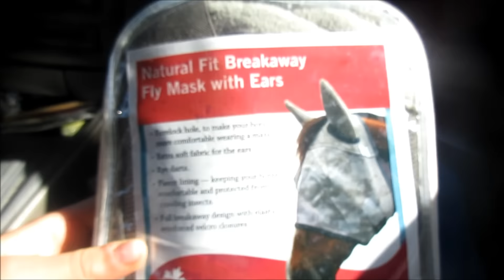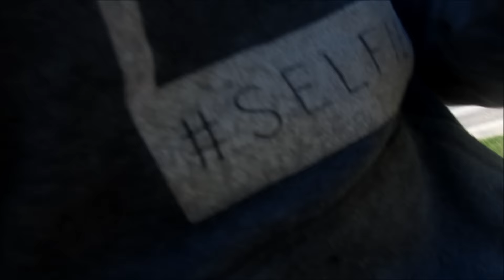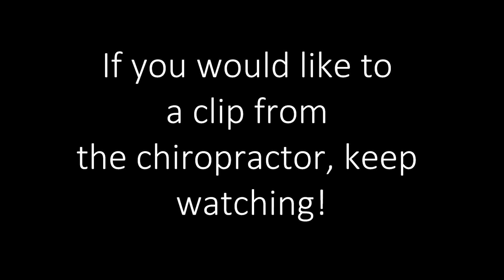Galloping on a Race Track?! | Vlog #4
I'm really sorry this when up two days late! I was having WiFi problems.

Ask FM:
EquineCass